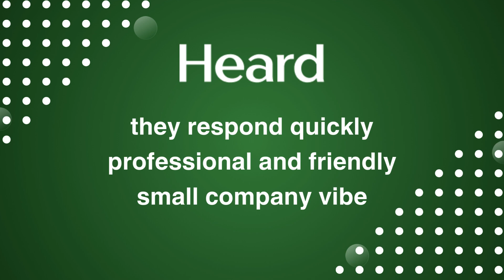Heard Accounting software review for therapists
Therapists: Try Heard accounting for therapists.

Relationship skills.

Should I Stay or Should I Go? workshop online (California only)

Flyer:
How Avoidant Attachment Impacts Relationships: